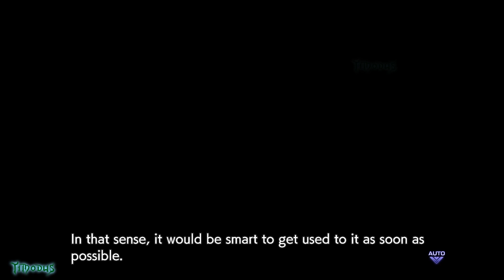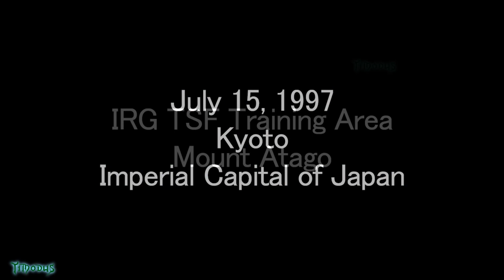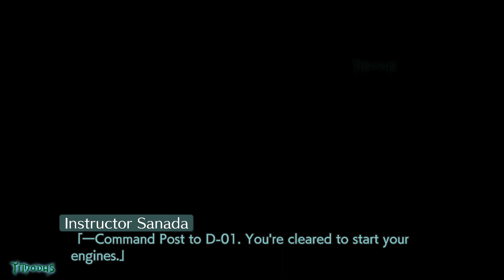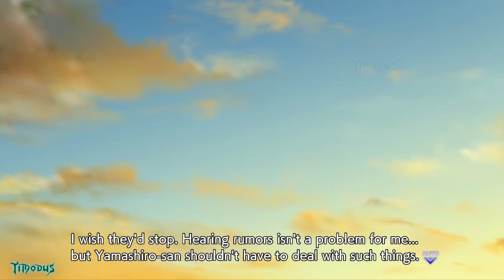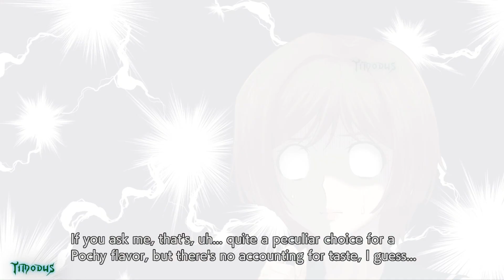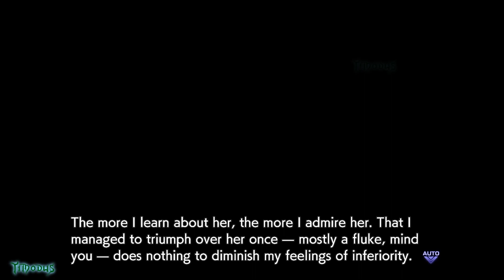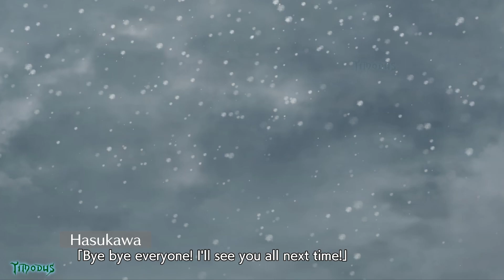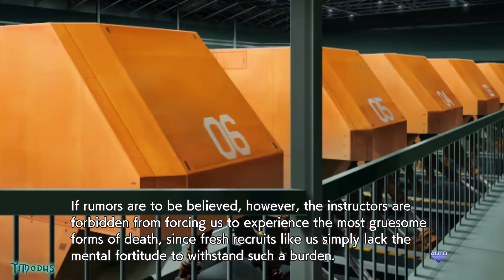The Imperial Capital Burns - Muv-Luv Alternative - Total Eclipse Walkthrough part 3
"I still haven't earned the right to speak your names..."

■INTRODUCTION
A prequel to the visual novel Muv-Luv Alternative Total Eclipse, which follows Takamura Yui and her friends during their time as surface pilot cadets.

Originally a novel written as a special bonus for buyers of the full set of DVD/Blu-rays of the "Total Eclipse" anime, it was later adapted into a game, which we're now making available on Steam! Follow the past of Takamura Yui, and see what made her into the woman she is at the time of Total Eclipse...

■STORY

Kyoto, 1997. The capital of the Japanese Empire.

As the cherry blossoms fall in spring, Takamura Yui enters Yamayuri Girls' Surface Pilot Academy as a new cadet.
With the pride of a surface pilot in her heart, Yui trains daily with her fellow students.
But there's one student in particular that stands out to her above the rest... Yamashiro Kazusa.
Kazusa seems like everything that Yui wants to be, and Yui feels a mixture of sympathy and envy towards her.

And then, in 1998, the fateful day comes...
The BETA finally land on the Japanese mainland, advancing eastward with unstoppable force and eventually reaching the outskirts of Kyoto.
Yui and her companions are called to the battlefield.
What fate awaits these newly commissioned officers?